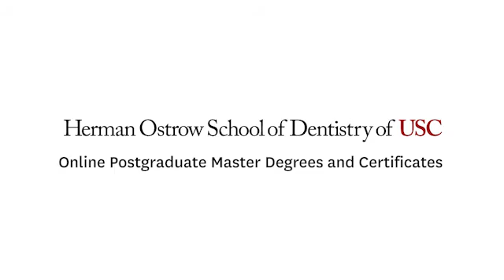ADA's Orofacial Pain Specialty Recognition Will Encourage Many New Students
On March 31, the American Dental Association (ADA) recognized orofacial pain as a dental specialty, paving the way for clinicians and training programs.  Orofacial Pain includes the diagnosis, management and treatment of pain disorders of the jaw, mouth, and face including TMD, headaches, neuropathies, sleep apnea, oral medicine, and intraoral pathology.

About USC's Orofacial Pain Master's and Certificate Programs
USC offers two online, postgraduate programs focused on Orofacial Pain and Oral Medicine.

The online Master's degree, directed by Glenn T. Clark, DDS, MS is a 37-month program designed for domestic and international dentists who work full-time in a clinical or academic environment.

The Online Certificate in Orofacial Pain is an 8-course, 12.5-unit program directed by Mariela Padilla DDS, MEd. that is specifically designed for the practicing dental professional who wants to improve their skills, gain expertise, and deliver the best care for patients with complex conditions.

About the Speaker: Kamal Al-Eryani, DDS, PhD
Assistant Professor of Clinical Dentistry, division of Periodontology, Diagnostic Sciences & Dental Hygiene
Herman Ostrow School of Dentistry of USC